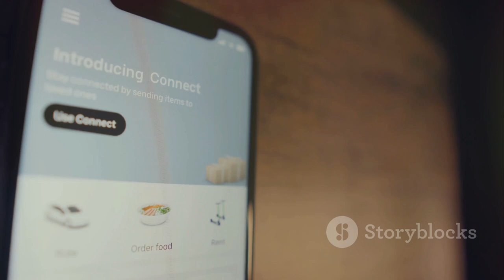The Kalamazoo Tragedy: A Detailed Breakdown | True Crime Documentary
In this thought-provoking video, we delve into the tragic Kalamazoo shootings of 2016, examining the events, the victims, and the lasting impact on the community and beyond. Join us as we explore the untold stories, shed light on the harrowing details, and honor the lives affected by this devastating tragedy. Don't miss out on this important conversation that aims to promote awareness, understanding, and healing. Help us spread awareness by liking and sharing this video with others who should know about the Kalamazoo shootings. Together, we can ensure that these stories are never forgotten.

OUTLINE:

00:00:00 The Ride to Fear
00:01:53 The Spree Begins
00:03:32 The Cracker Barrel Carnage
00:05:27 The End of the Nightmare
00:06:58 The Aftermath
48 hours48 hours full episodesCoffeehouse crimeExplore with usThe Kalamazoo TragedyTrue Crime Documentarycbs newscoffee house crimecrime documentarykalamazoolocal newsmurder documentarypsychologysolved crimetrue crimetrue crime casestrue crime channeltrue crime documentarytrue crime podcasttrue crime storiescrime investigationtrue crime youtubersreal crimetrue crime story